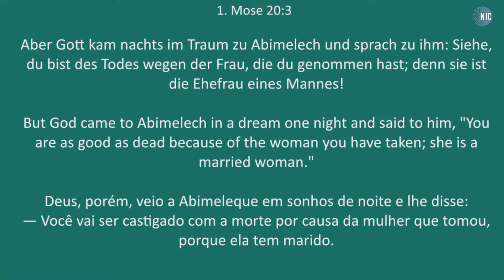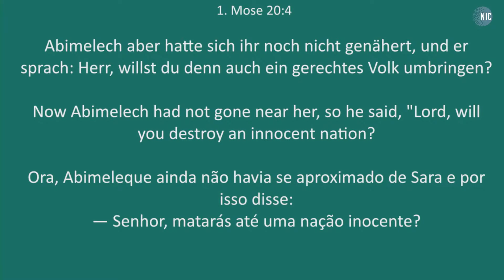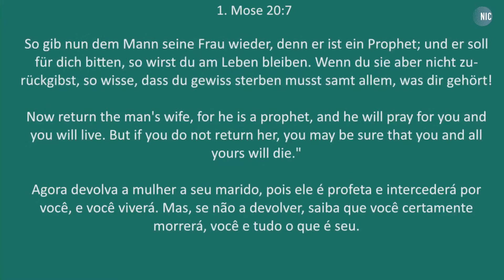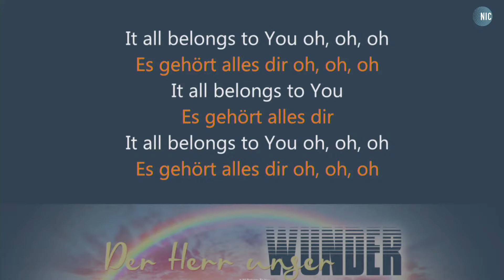Säen und ernten / Reaping and Sowing || 15. Mai 2022 || Ps. Joelle Gyamfi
NIC Basel ist eine Gemeinde und ein Zuhause der Wiederherstellung und eine Erweiterung einer internationalen Bewegung unter der Leitung der Pastoren Bobby  & Joëlle Bobby Gyamfi unter der Hauptleitung von Senior Pastor und Apostel John Sagoe. NIC ist eine geisterfüllte Gemeinde für eine Generation von Erweckungsträgern.

Suchst du eine Gemeinde die dir weiterhelfen kann?
Du hast Probleme und brauchst Hilfe und Seelsorge?

Youtube:    New International Church Basel / Joelle Gyamfi

gebet, glaube, Jesus, prophetisch, Gott, Heiliger Geist, nic basel, new international church basel, new international church, Bibel, Hoffnung, Befreiung, Heilung, seelischen Heilung, Wiederherstellung, kirche in basel, Sähen und Ernten, Reaping and Sowing